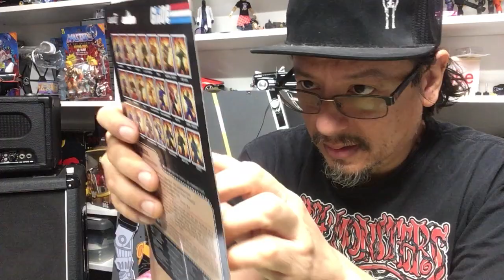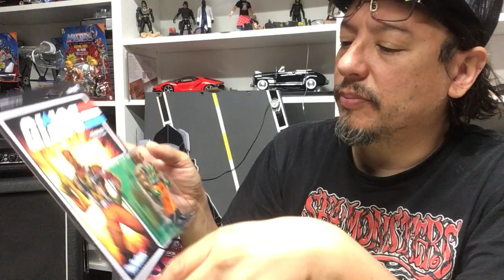My Target clearance toys! I saved some $$$